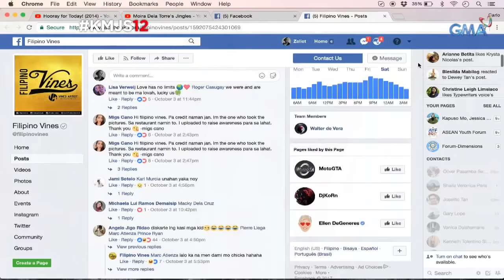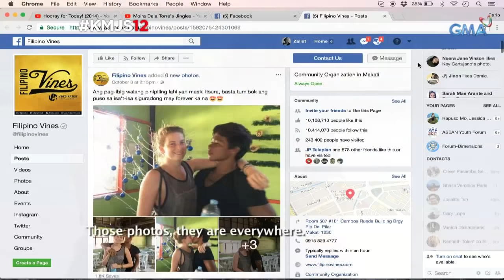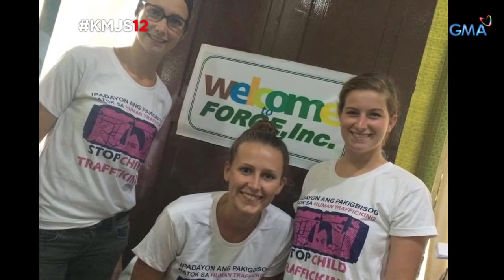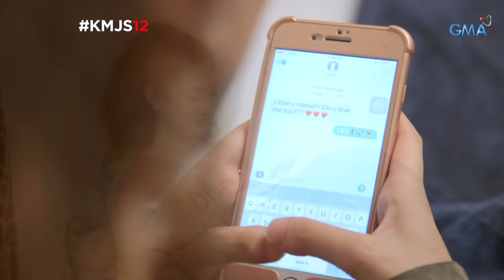Kapuso Mo, Jessica Soho: Ang nobya kong foreigner!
Usap-usapan sa social media ang viral love story ng magkasintahang sina Lisa, isang Dutch national, at si Roger Casugay na isang Pilipino. Paano nga ba nagsimula ang kuwento ng pag-iibigan nilang dalawa?